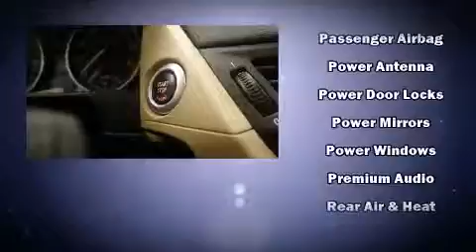2012 BMW X1 X DRIVE PANORAMIC ROOF LEATHER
Treat yourself to a test drive in the 2012 BMW X1. It features all-wheel drive versatility, an automatic transmission, and a 2 liter 4 cylinder engine. A wealth of standard features means that you no longer have to sacrifice. Like leather upholstery, a tachometer, heated seats, fully automatic headlights, telescoping steering wheel, heated door mirrors, power windows, and seat memory. BMW also prioritized safety and security with features such as: head curtain airbags, front SIDE impact airbags, traction control, brake assist, anti-whiplash front head restraints, a security system, an emergency communication system, and 4 wheel disc brakes with ABS. Various mechanical systems are monitored by electronic stability control, keeping you on your intended path. We have a skilled and knowledgeable sales staff with many years of experience satisfying our customers needs. We'd be happy to answer any questions that you may have. We are here to help you.